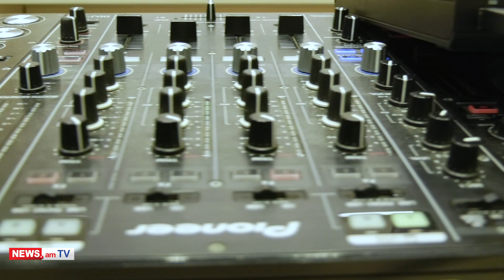IQOS-ը ներկայացրեց ամառային նոր ու վառ աքսեսուարների հավաքածուն